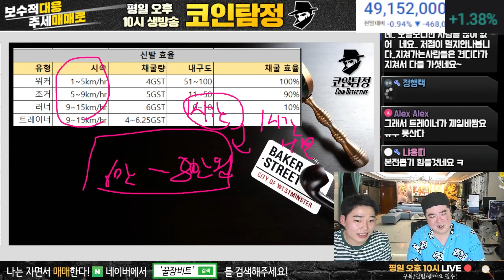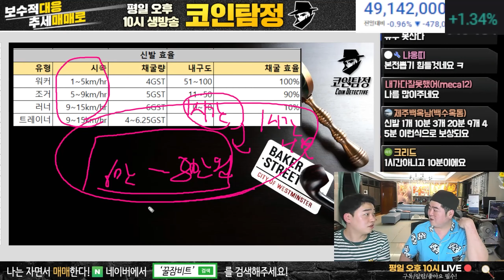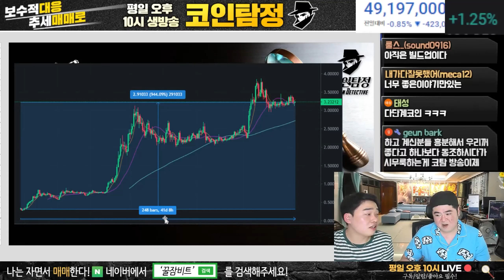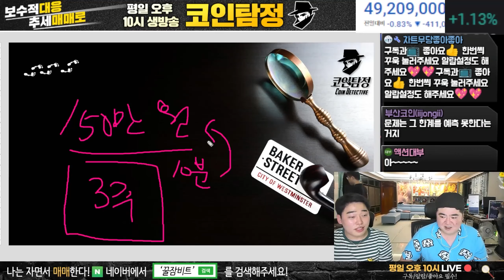스테픈 코인 가격 내용 한방 정리! (1)